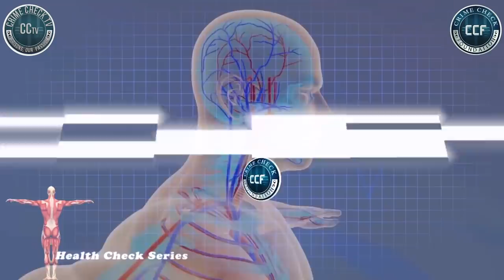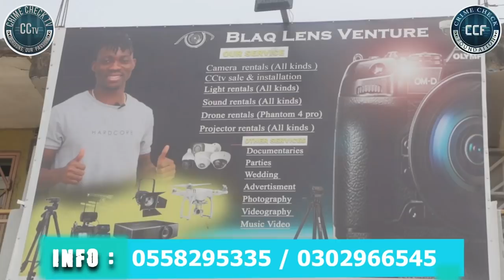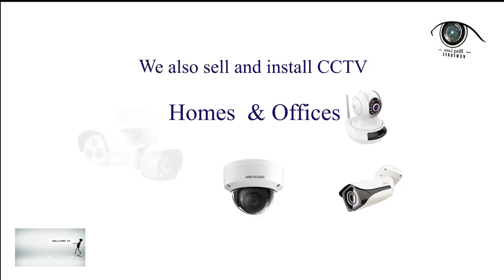EWUTU CAMP PRISON RECEIVE HEALTH SUPPORT FROM PENTECOST LIFE MINISTRY, INTL AND NYARKO FAMILY.